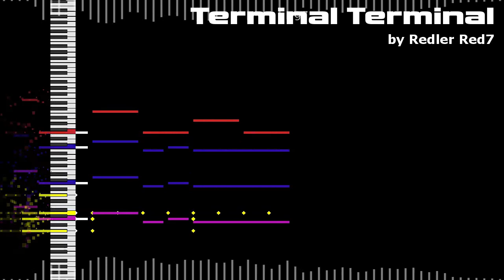Terminal Terminal [ Original]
Wow. It's really been a year since I last posted a MIDI visualization. Terminal Terminal is a song that can function as both a stage theme and as a boss theme. I tried to instill a sense of sad futility with the motif on the piano and celesta that runs throughout most of the song. Hope I conveyed it well.

Inspirations for this song include "Numquam vincar" from the Madoka Magica OST, "Entrusting the World to Idols" from Touhou 17, "Concealed Four Seasons" from Touhou 16, and "Love-colored Master Spark" from Touhou 8.